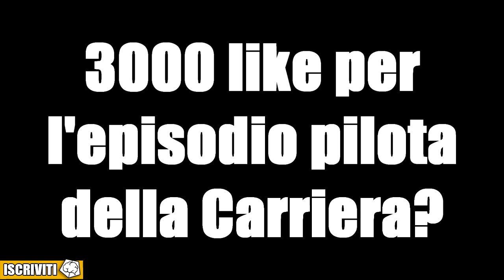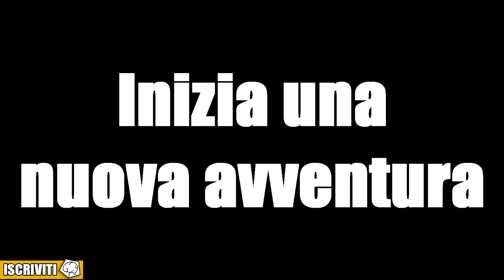INIZIA LA CARRIERA! ADDIO SAMP: PASSO AL SASSUOLO! [CARRIERA ALLENATORE FIFA 17]